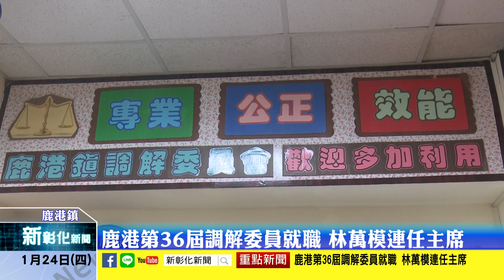新彰化新聞20190124 鹿港第36屆調解委員就職 林萬模連任主席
鹿港調解委員會舉辦第36屆就職典禮，本屆調解委員12人，有2位新加入的成員，前主席林萬模，繼續連任第36屆調解委員會主席，鹿港鎮長許志宏致詞肯定鹿港鎮調解會的成就，期勉繼續保持佳績，為社會排難解紛，促進祥和。